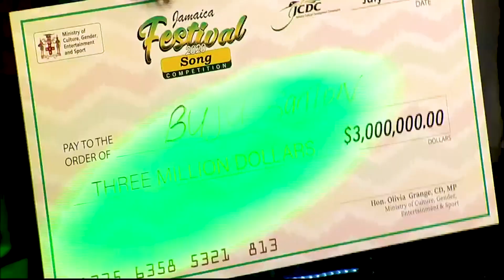Buju Donates 3Mil Prize To Boys Home From Festival Win